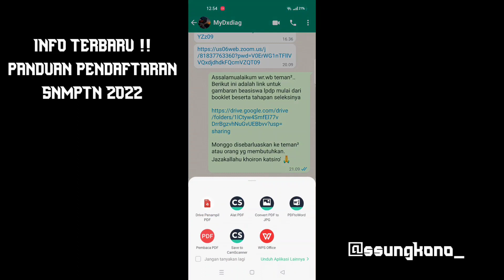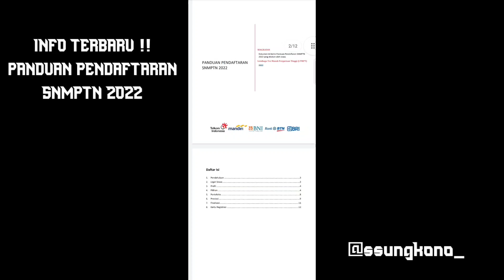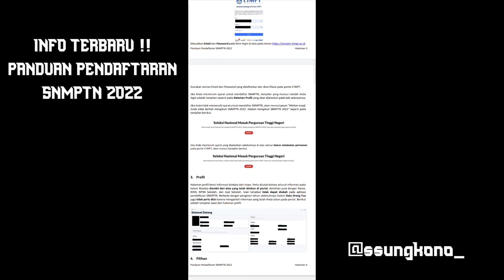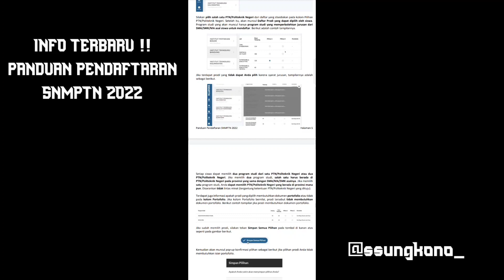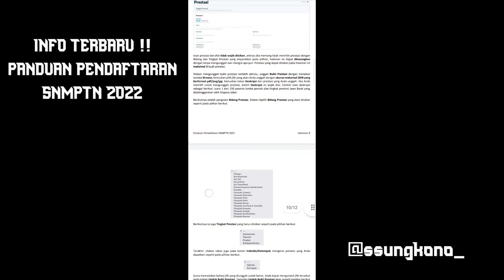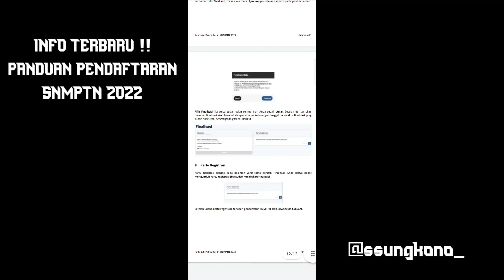RINGKAS ! PANDUAN PENDAFTARAN SNMPTN 2022 SESUAI LIVE STREAMING LTMPT 13 FEBRUARI 2022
Sebentar lagi pendaftaran SNMPTN 2022 segera dibuka, tentu para siswa eligible harus tahu tahapan-tahapan yang harus dilakukan ketika daftar SNMPTN 2022, langkah-langkah yang harus dilakukan antara lain
1. login (akun ltmpt)
2. masuk ke menu profil (tidak dapat berubah)
3. pilih jurusan
4. portofolio
5. sertifikat
6. finalisasi

Silakan tonton video ini agar teman-teman mengerti:)